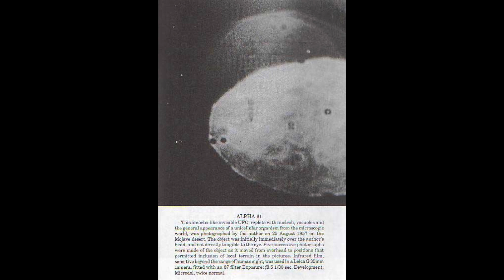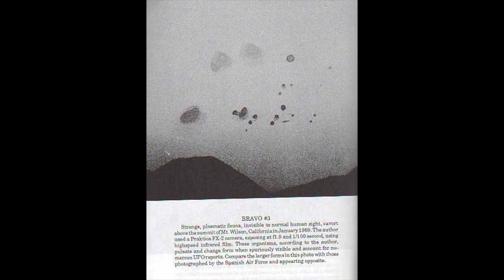Xenobots & Extraterrestrial Tech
Discussing the 2020 scientific discovery of Xenobots & how it correlates to parts of my personal Contact Experiences. I'm always looking for verifiable scientific similarities. These are things & aspects I've been mentioning long before coming forward in 2014.